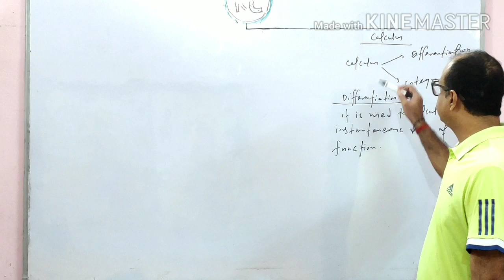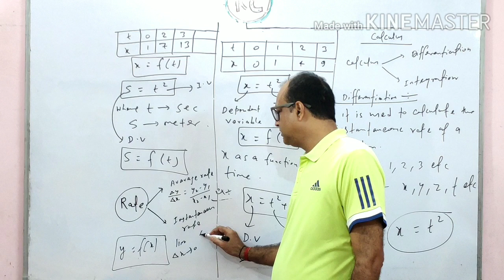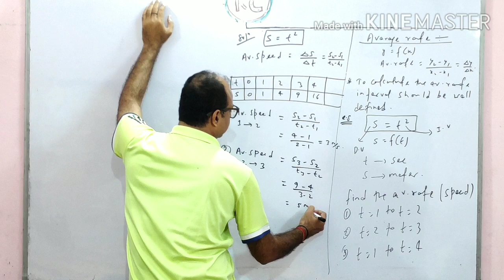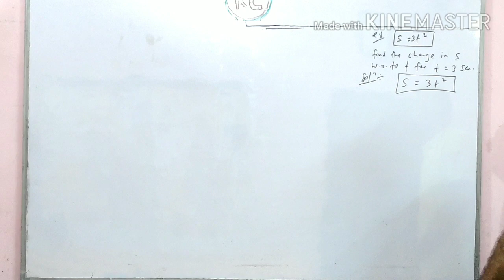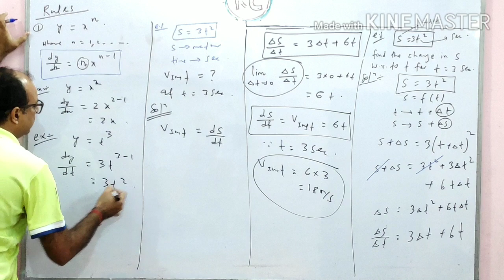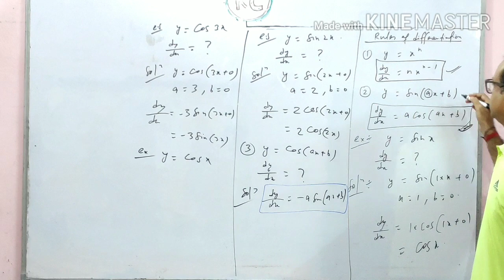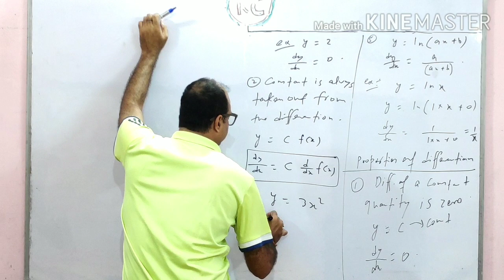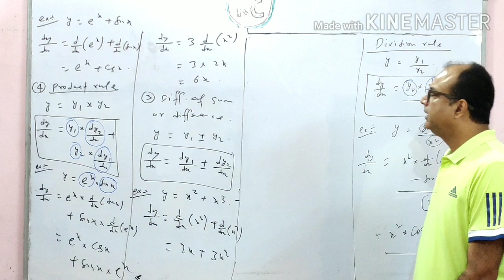Introduction to calculus , differentation and its rules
Important for class11 th physics